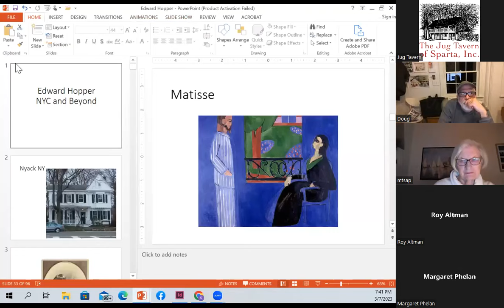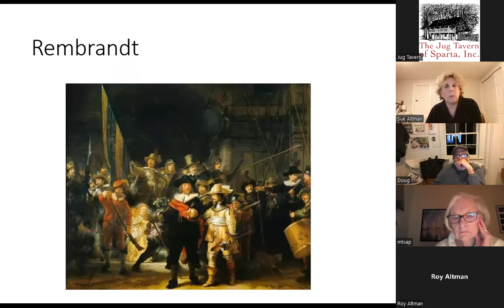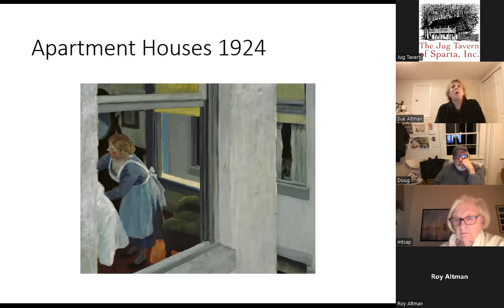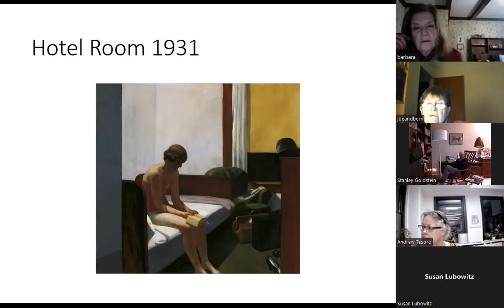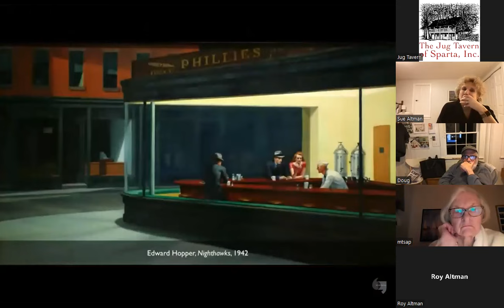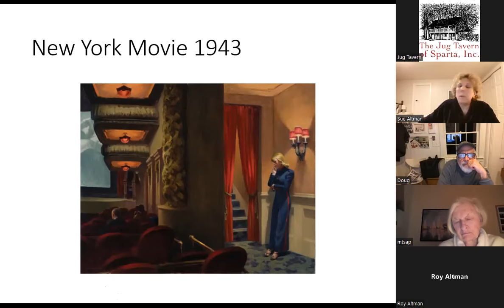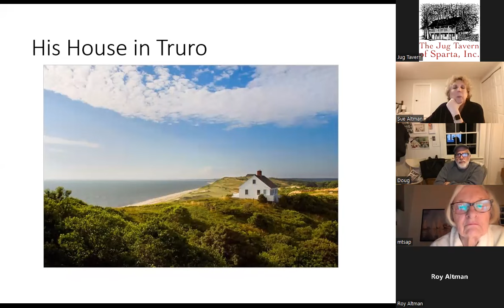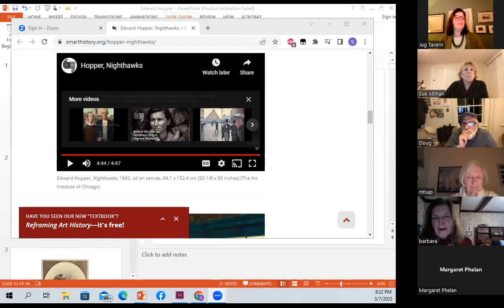Edward Hopper's New York: A Jug Tavern Sparta Speaks talk by Suzanne Altman, March 7, 2023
To kick off the Sparta Speaks 2023 season, Suzanne Altman returned by popular demand to the Jug Tavern audience. Suzanne gave a presentation on the paintings of Edward Hopper (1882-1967). Raised in Nyack, New York, along the Hudson River, Hopper lived and worked for many years in New York City where he became one of the most important figurative painters of the early 20th century. His paintings reveal the city as a backdrop for his evocative depictions of the urban experience at a time of great social change. His unique vision of the isolation and loneliness of the urban experience still speaks to us today. Suzanne discussed his early work, his six decades in the city, and some of the work he produced in Cape Cod and beyond.

Suzanne is an art educator and historian who has presented art and art history programs throughout Westchester, Rockland, and Bergen counties for both adult and teenage audiences. She is also a painter, working out of her studio in Cape Cod, Massachusetts. She exhibits frequently.